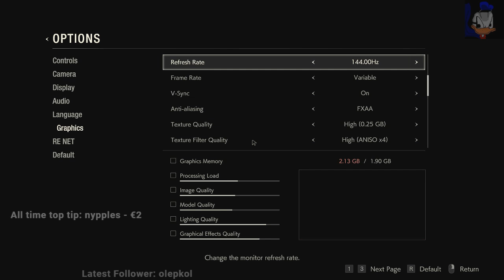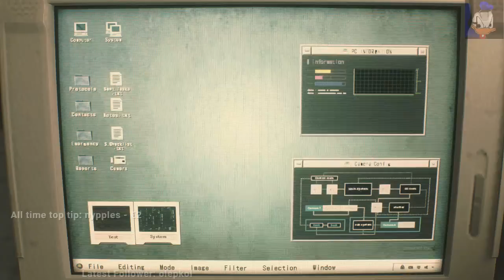Resident Evil 2 Remake [1]